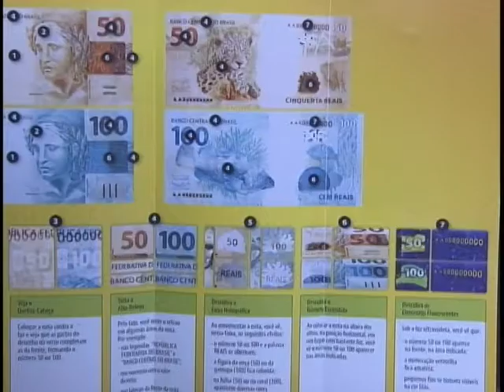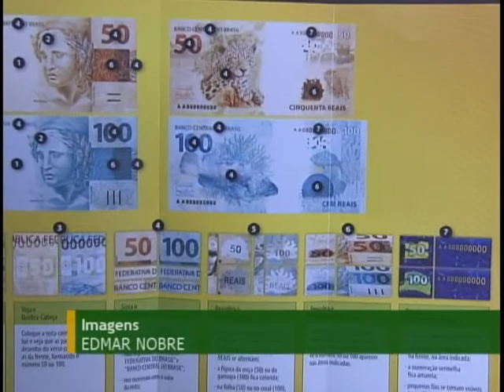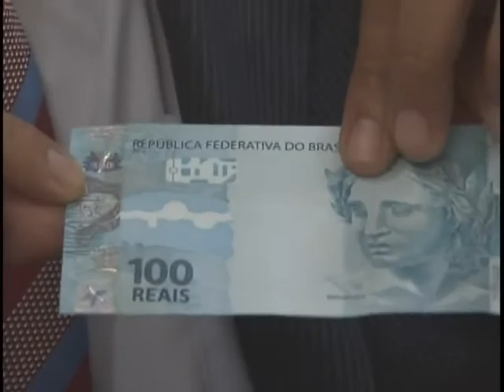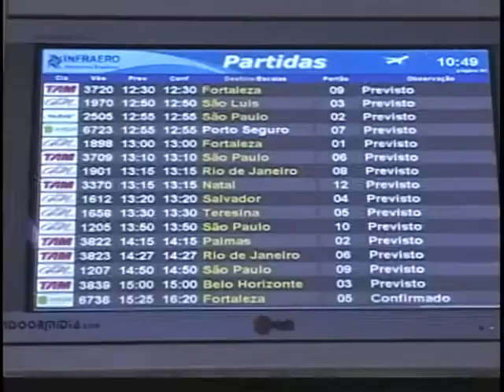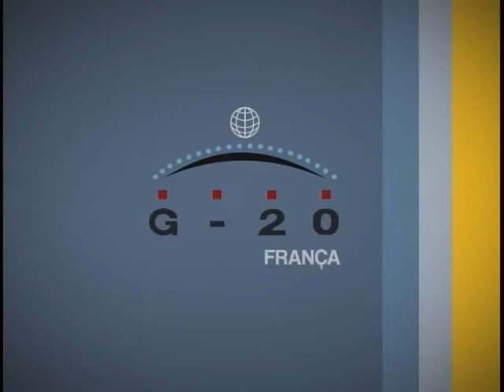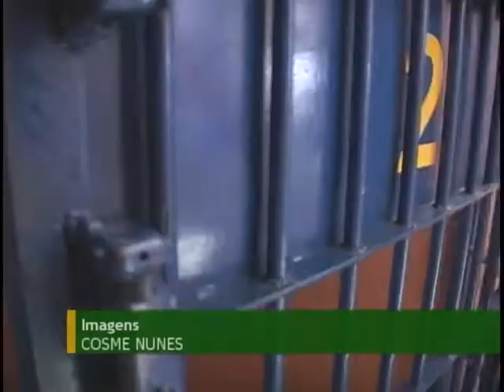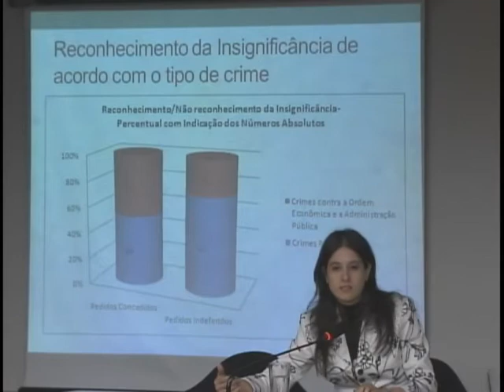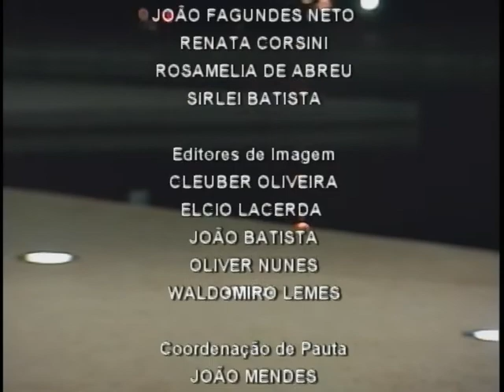Jornal NBR NOTICIAS - 04 de novembro